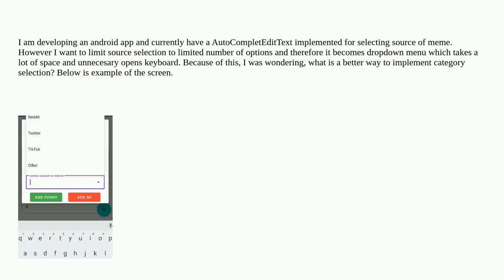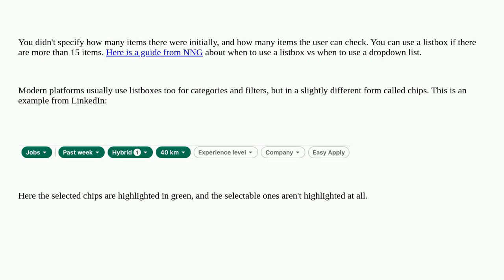Ux: What is better way to implement category selection?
What is better way to implement category selection?

A special thanks goes out to the community

  forms gui-design mobile-application android